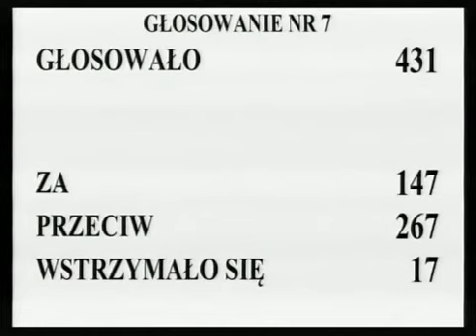[38/378] Ewa Kopacz: W jedynej poprawce do art. 70g ust. 7 ustawy Prawo o ruchu drogowym wnioskoda..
Posiedzenie Sejmu nr 23
10 października 2012 r. 10:40:12
Marszałek Ewa Kopacz:

W jedynej poprawce do art.  70g ust.  7 ustawy Prawo o ruchu drogowym wnioskodawcy w dodawanym pkt 3 proponują, aby podmiot, który wprowadzi do obrotu przedmiot wyposażenia lub część wbrew zakazowi określonemu w ust.  6, był obowiązany na swój koszt zniszczyć wycofany z obrotu przedmiot wyposażenia lub część.  Komisja wnosi o odrzucenie tej poprawki.

Przystępujemy do głosowania.   Kto z pań i panów posłów jest za przyjęciem poprawki, zechce podnieść rękę i nacisnąć przycisk.  Kto jest przeciw?  Kto się wstrzymał?  Głosowało 431 posłów.

Za poprawką oddało swój głos 147 posłów, przeciwnego zdania było 267 posłów, 17 posłów wstrzymało się od głosu.  Stwierdzam, że Sejm poprawkę odrzucił.